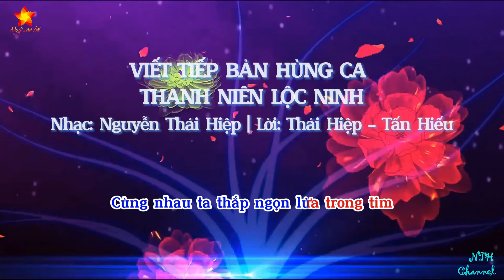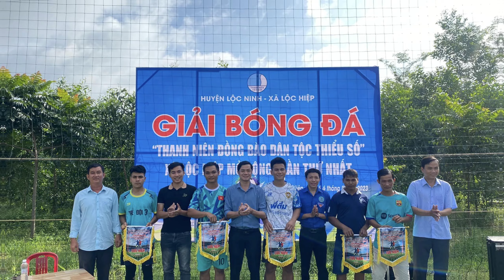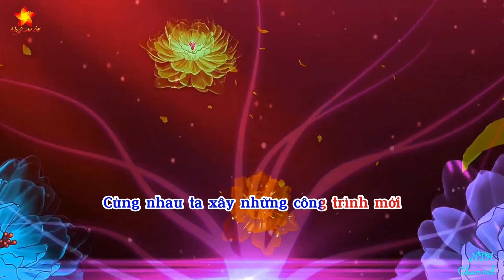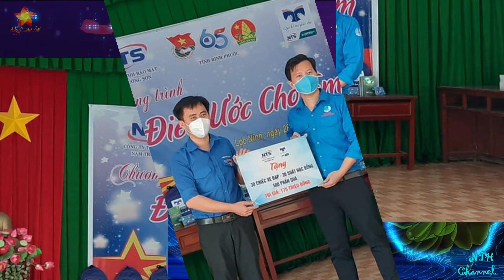VIẾT TIẾP BẢN HÙNG CA LỘC NINH 2024 | Nhạc: Nguyễn Thái Hiệp - Lời: Thái Hiệp - Tấn Hiếu